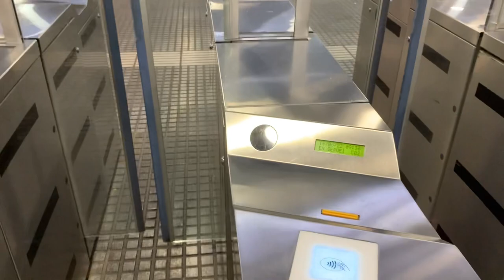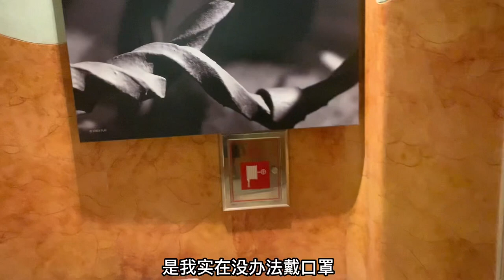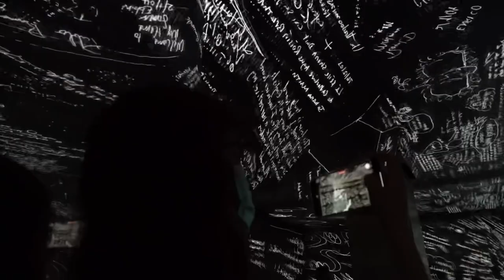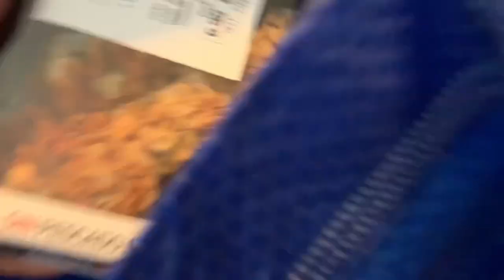Spain Vlog｜巴塞罗纳米拉之家｜巴特略之家｜圣家堂｜晚饭踩雷｜体验剩菜盲盒